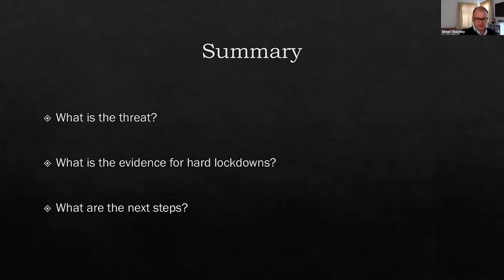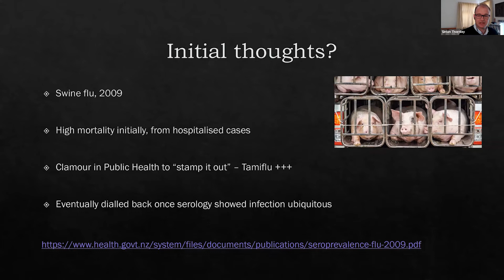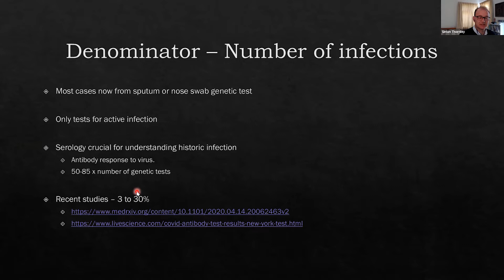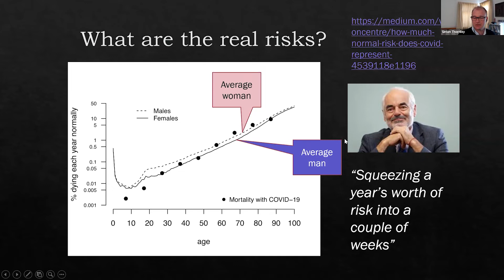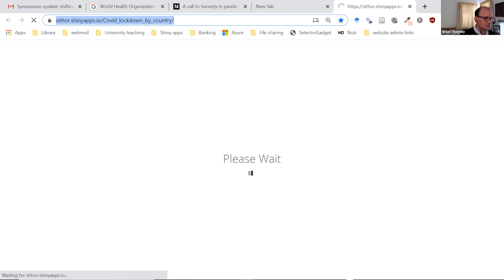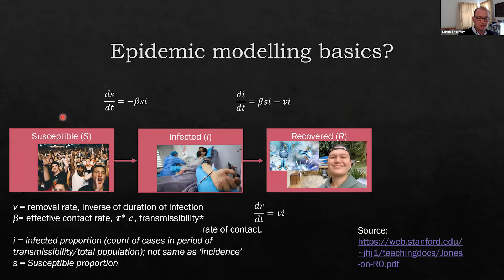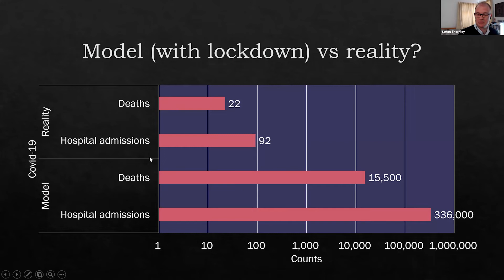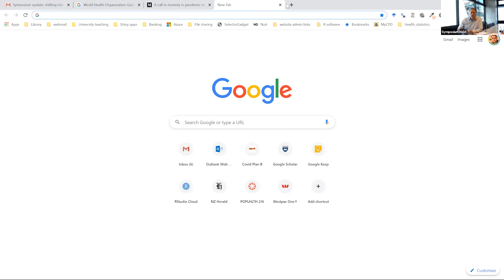Dr Simon Thornley - Covid-19 Science and Policy Symposium, 17 August 2020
Dr Simon Thornley (Senior Lecturer in Epidemiology, The University of Auckland) discusses what we know about the infection rate and New Zealand's border response.

New Zealand has been one of the countries least impacted by Covid19. Following the lockdown, life was able to return to normal in contrast to the rest of the world – although our border remained closed.

What does New Zealand do now? Are we still intent on elimination? If so, do we wait until a vaccine is available? What conditions would necessitate a new lockdown? What are the alternative measures? What is the latest data on the threat of the virus? If the case rate remains tolerable here and/or overseas, when and how do we open the border?

The COVID-19 Symposium, featuring international and local health experts, will lay out the most recent data and discuss options.